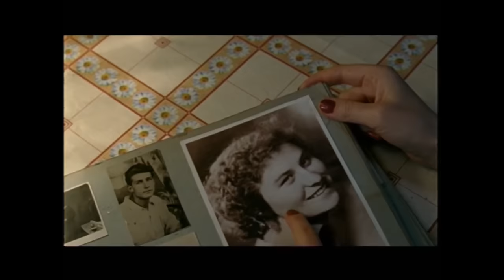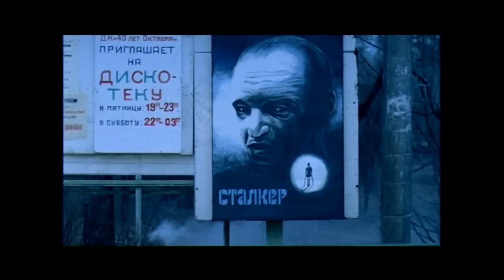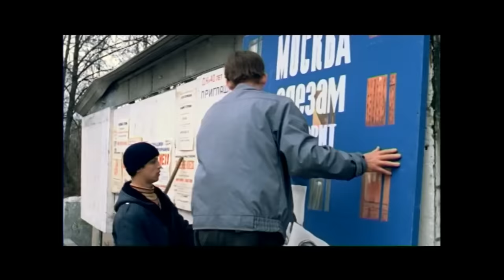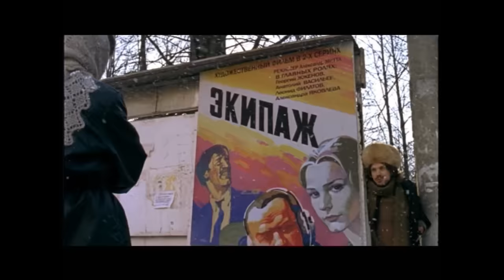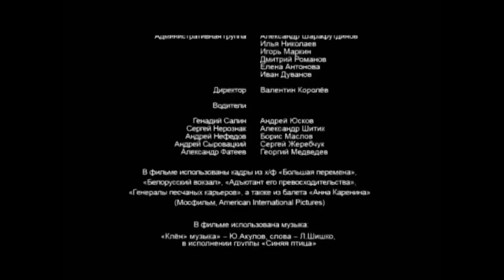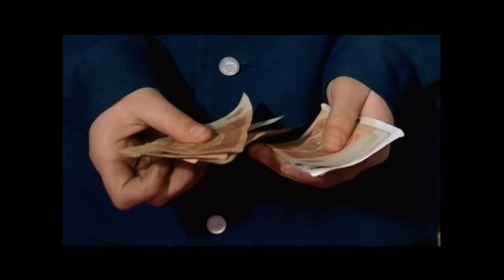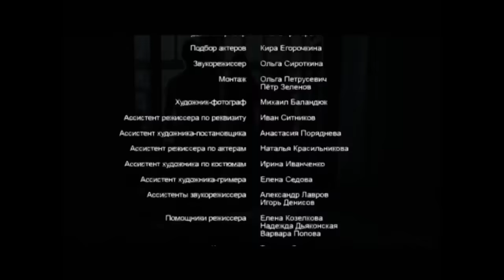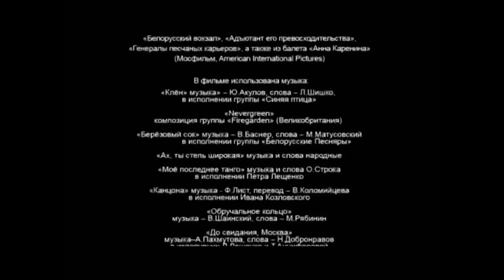СИРОТЫ ПРИЕХАЛИ В ДОМ ПОКОЙНОЙ БАБУШКИ, А ОН ЗАНЯТ ДАЛЬНЕЙ РОДСТВЕННИЦЕЙ! Громовы. Дом надежды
Похоронив мать, Настя Громова вместе с братьями приезжает в дом своей бабушки, в маленький подмосковный городок Химки. Но дом занят их дальней родственницей Люсей, которая чувствует себя там полновластной хозяйкой и ни с кем не собирается делить свое жилье. Громовых ждут новые испытания...

Приключения, мелодрама, драма.
Режиссер: Александр Баранов (II).
В ролях: Глафира Тарханова, Василий Лыкшин, Василий Прокопьев и др.